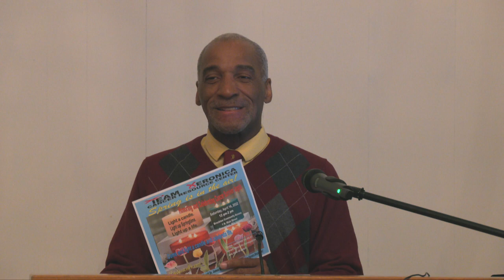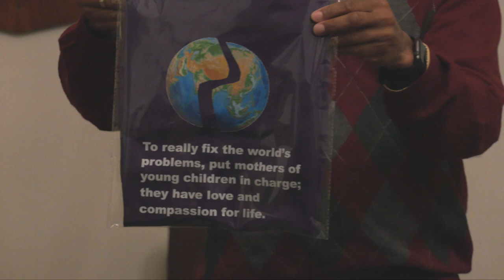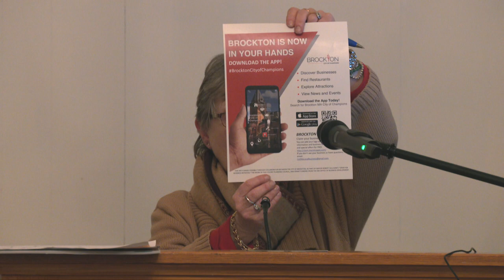Brockton Cultural Affairs & Tourism Meeting - 3-10-2022